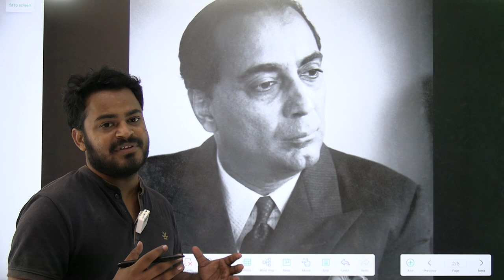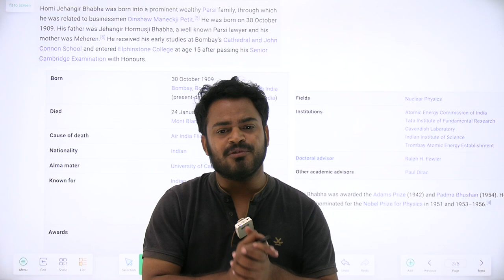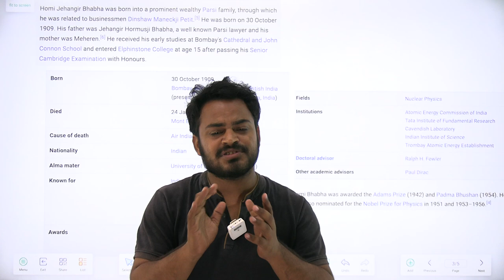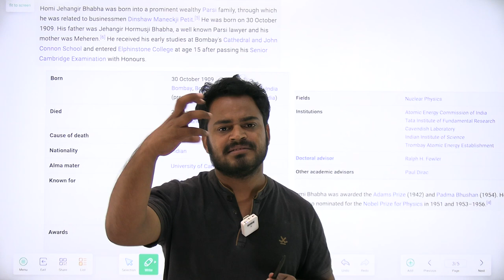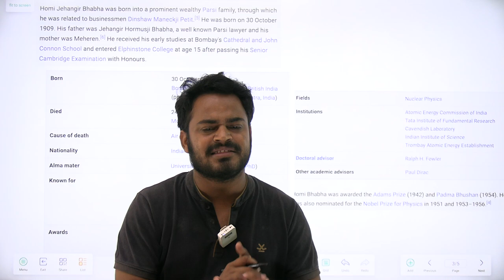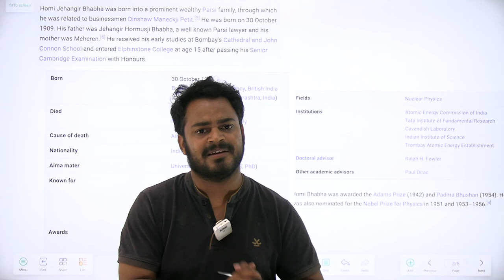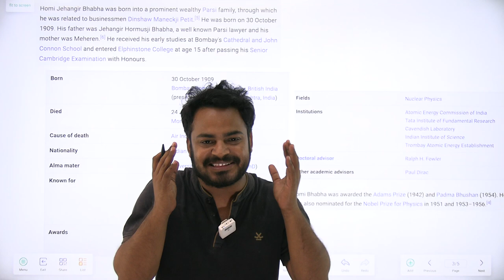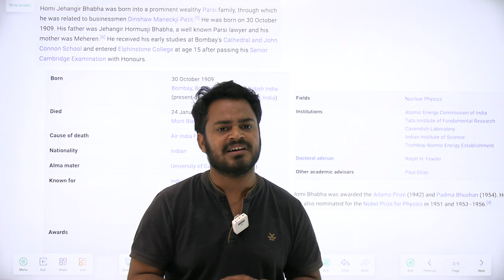Did USA kill Homi Jehangir Bhabha (Father of Indian atomic program) : Biography of Homi bhabha